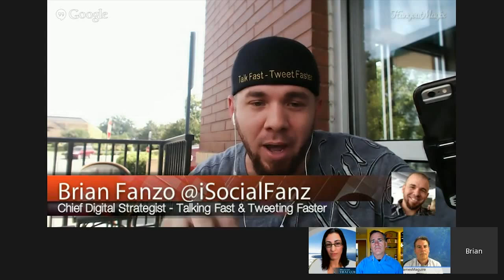Social Media Essentials (Hangout: Using Social Media for Business)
What’s the one thing that’s most important for effective social media use?